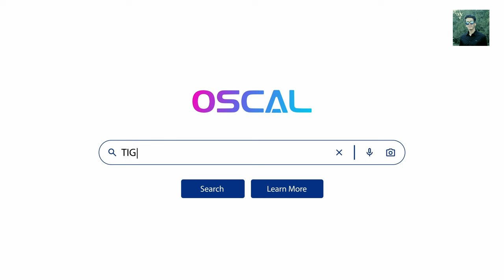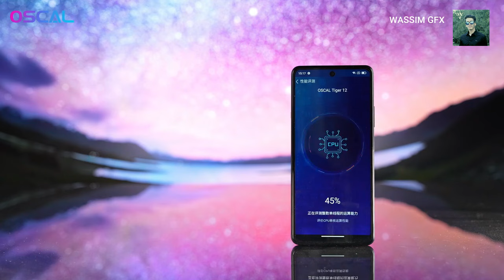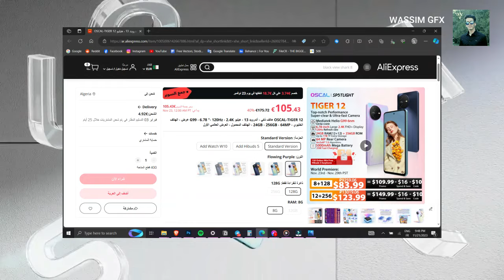Full Review OSCAL TIGER 12 | لن تصدق سعر هذا الهاتف ! افضل و ارخص هاتف في الجزائر حاليا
هاتف TIGER 12
افضل هاتف الان في الاسواق من ناحية الخصائص و الكاميرا و جودة التصنيع متوفر الان في الاسواق مع تخفيض + كوبونات شراء بسعر 2 ملاين و 300الف فقط
من اجل الطلب و الشراء